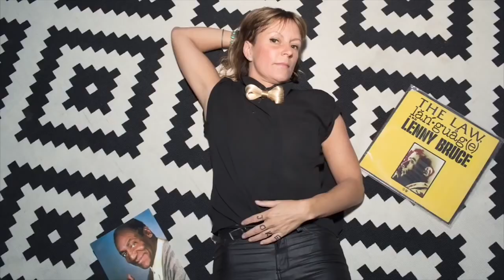FUSEBOX Festival 2019 Artist Announcement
Fusebox Festival is a global hub for innovative performing art, presenting and commissioning adventurous projects from local, nation, and international artists, facilitating the exchange of ideas, inspiration, and action. Through our pioneering initiative Free Range Art, Fusebox Festival is 100% free to attend. Our aim, always, is to make new and adventurous art completely accessible to all.

​   Additionally, our ongoing programs bring unique artistic projects to thousands of people in Central Texas; resources to artists; create connections between communities; and address civic issues at the center of contemporary life and culture.